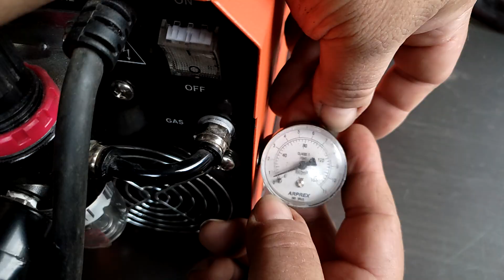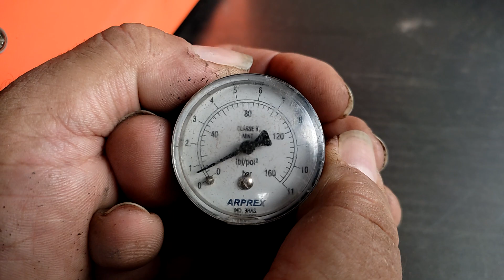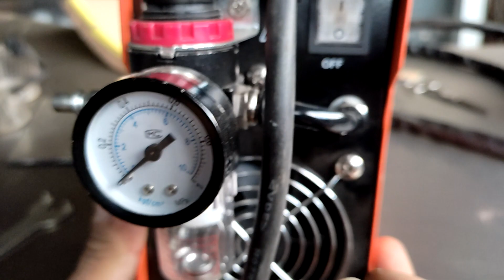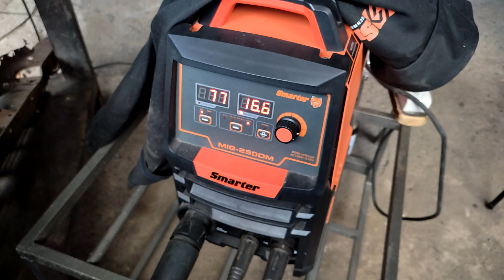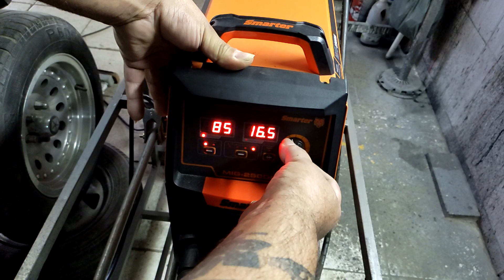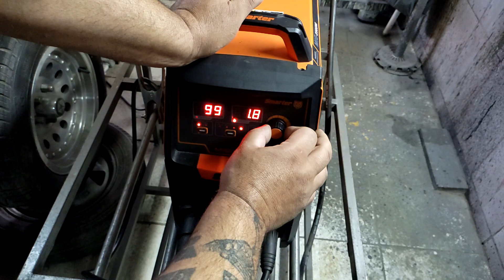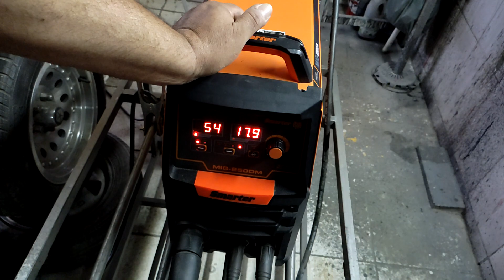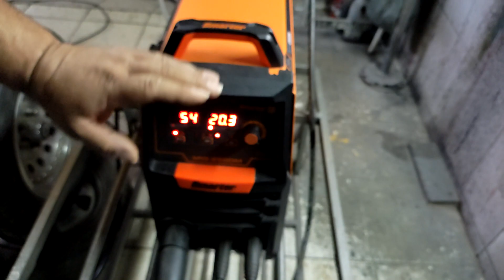COMO FABRICAR UMA PEÇA SEM REFERÊNCIA NO VEÍCULO? | REGULAGEM DE MÁQUINA DE SOLDA E CORTE PLASMA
* IMPORTANTE: LEIA A DESCRIÇÃO *

E aí gente, beleza?
Vocês irão acompanhar nesse vídeo como é o processo de fabricação de uma peça que o carro não possui mais, e não tem nenhuma referencia para fazer a fabricação, como que fazemos para obter essas referências, e também irão ver como fazer uma boa regulagem na sua máquina de solda, o que se deve atentar, como fazer de forma clara e objetiva, e falaremos também sobre como regular um corte plasma, como identificar qual pressão usar, tipo de compressor e mais!

A playlist desse projeto estará sempre no final do vídeo!!

Já falamos isso em vídeo já, mas venho aqui enfatizar que TODOS os produtos e ferramentas que utilizamos na nossa oficina são de uso profissional e requerem treinamento para fazer uso dos mesmos, além do uso imprescindível de EPIs adequados que são EXTREMAMENTE NECESSÁRIOS!!

Deixaremos o endereço da Oficina Ribas para caso queiram enviar alguma coisa pra gente também!!
Rua Dom Veloso, 211, Passagem de Mariana, 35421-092, Mariana, Minas Gerais